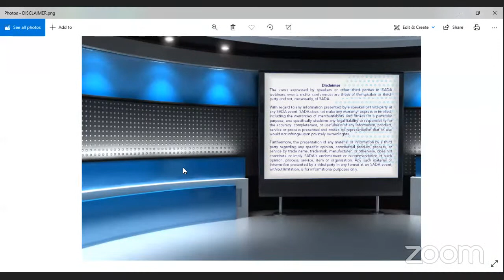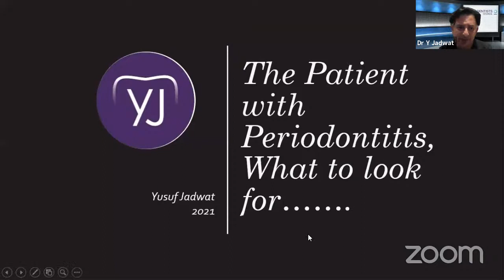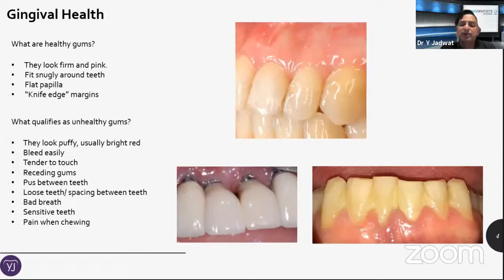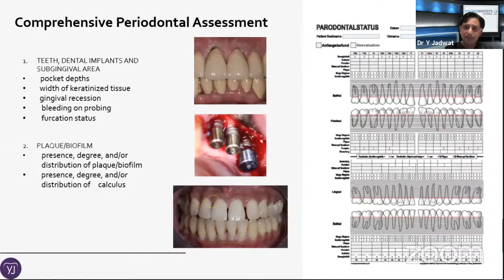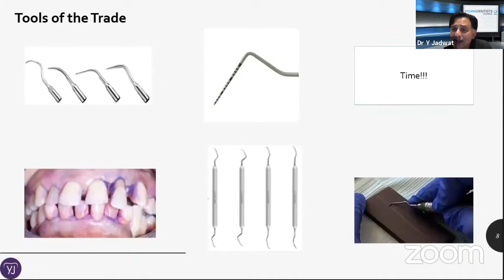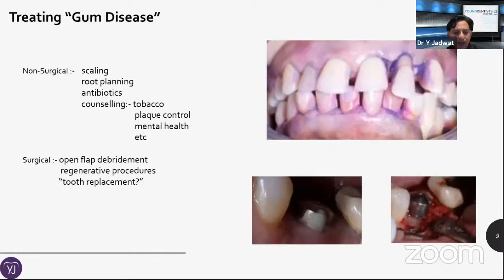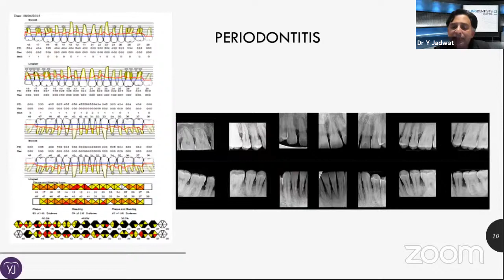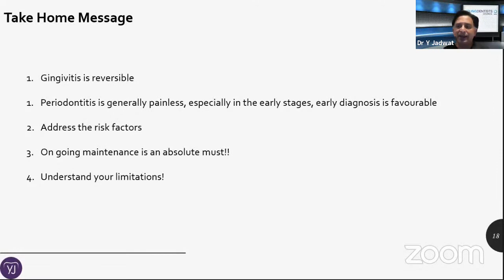The patient with Periodontitis, what to look for - Dr Yusuf Jadwat (WEB102)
Periodontitis has an undeniable impact on our patients, its chronic nature requires dedication and perseverance. Our understanding of “what we need to do” in order to assist them, depends on “what we know”. The Patient with Periodontitis, what to look for, aims to assist the general dental practitioner to manage plaque-induced periodontitis. Current case studies are used to discuss complexities that may present themselves.

Dr Yusuf Jadwat attained his dental degree in 1998. After graduating, he spent 6 years in private practice both in the United Kingdom and South Africa. He then returned to university, to train as a specialist in Oral Medicine and Periodontology and qualified as a specialist in the spring of 2007. He has published a number of scientific articles covering various topics in the disciplines of Oral Medicine, Periodontology, and Implantology, as well as writing a book on the subject of patient compliance with periodontal maintenance. Dr Jadwat practices as a specialist in Oral Medicine and Periodontology at his private practice in Melrose North, Johannesburg. He is currently studying part-time for the SLP program at Harvard Medical School.

Panelists
Dr Yusuf Jadwat, and Dr Vishal Bhikha (ADA YDC President)

YDC

Duration
45 minute lecture followed by 15 minutes Q&A session